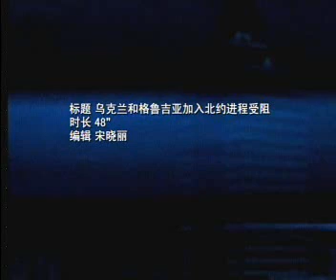乌克兰和格鲁吉亚加入北约进程受阻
北约成员国外长会议当地时间２日未能就乌克兰和格鲁吉亚加入北约成员国行动计划达成一致，两国入约进程再次受阻。

    北约秘书长夏侯雅伯在第一天会议结束后举行的记者招待会上说，北约成员国认为乌克兰和格鲁吉亚取得了某些进步，但这远远不够。

    由于遭到德国和法国的反对，乌格两国加入北约成员国行动计划的申请在今年４月举行的北约首脑会议上未被接受。此次北约外长会议本来是应北约成员国领导人的要求重新审查乌、格加入成员国行动计划的问题，但今年８月格鲁吉亚和俄罗斯发生军事冲突，乌克兰内部政治纷争不断，两国加入北约成员国行动计划的希望更加渺茫。